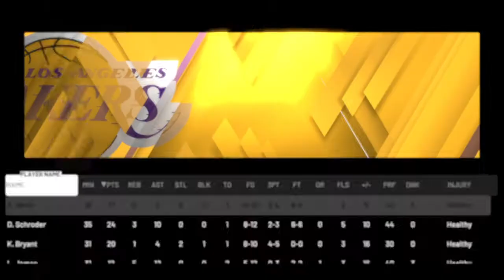NBA 2K20_20210203160355